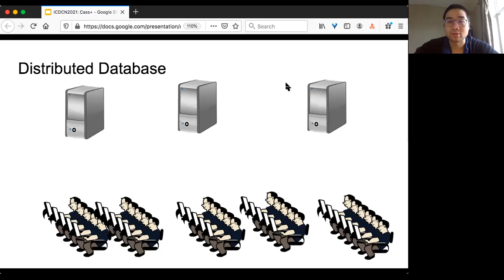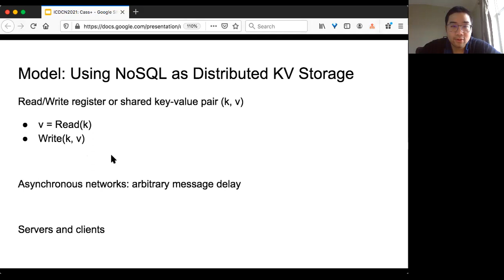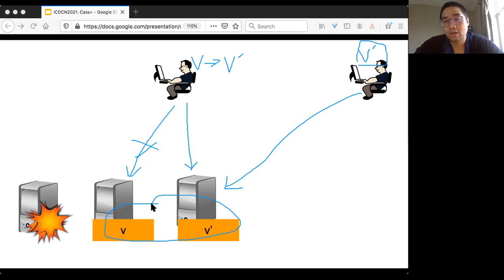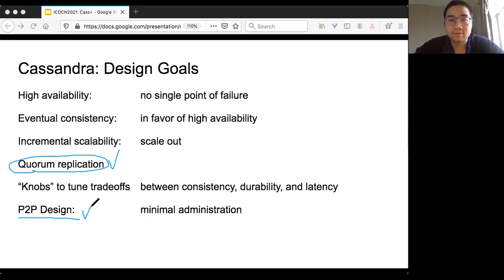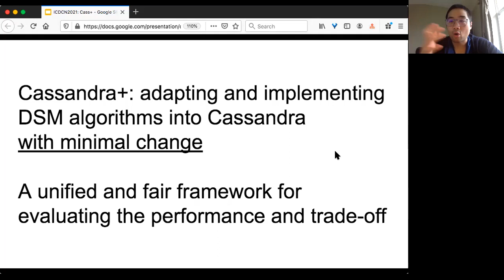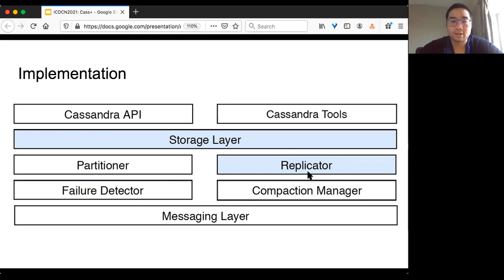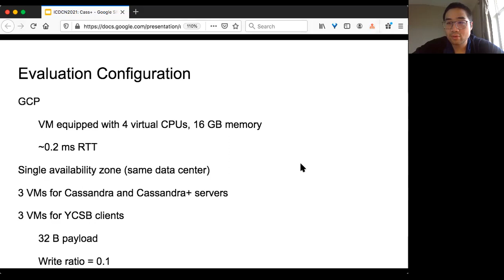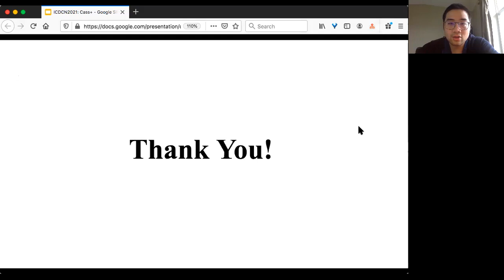Research: ICDCN21: Cassandra+: Trading-Off Consistency, Latency, and Fault-tolerance (Long)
Guo-Shu Gau, Kishori Konwar, Juan Mantica, Haochen Pan, Darius Russell Kish, Lewis Tseng, Zezhi Wang, Yingjian Wu.
Cassandra+: Trading-Off Consistency, Latency, and Fault-tolerance in Cassandra.
22nd International Conference on Distributed Computing and Networking
Jan 5th-8th, 2021

Presenter: Lewis Tseng